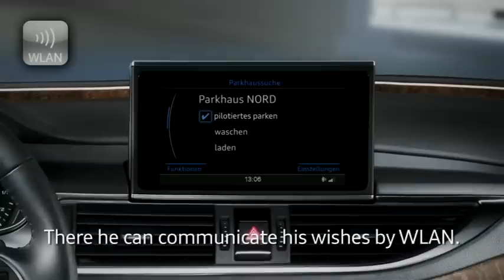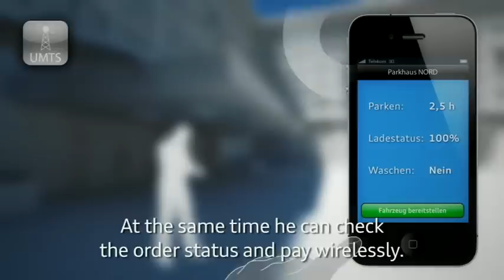Audi Garage Parking Pilot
El primer paso hacia la conducción pilotada es una realidad. El sistema Audi Garage Parking Pilot ayuda al conductor a aparcar el vehículo. Mediante una aplicación en un smartphone será posible buscar plaza de aparcamiento, realizar el pago e incluso reservar servicios adicionales, de tal manera que el conductor puede bajar del vehículo y dejar que toda la maniobra de aparcamiento se realice de forma totalmente automática.